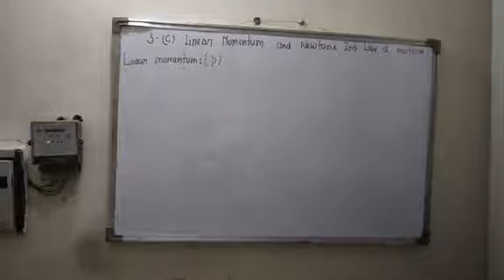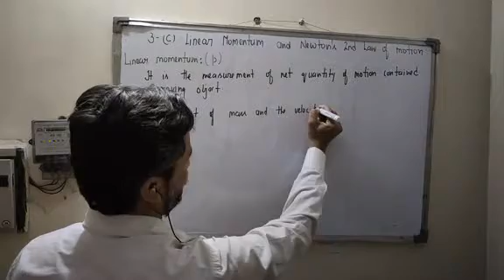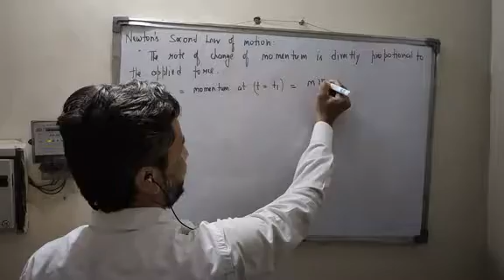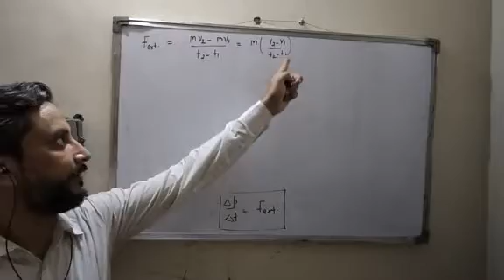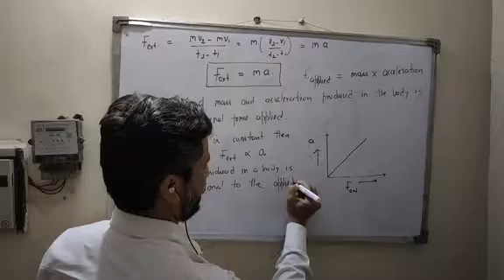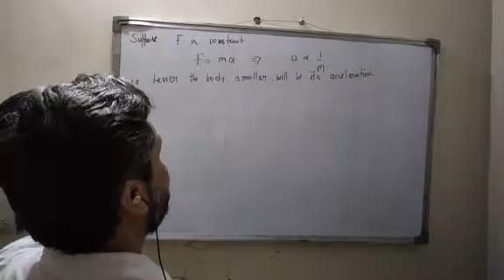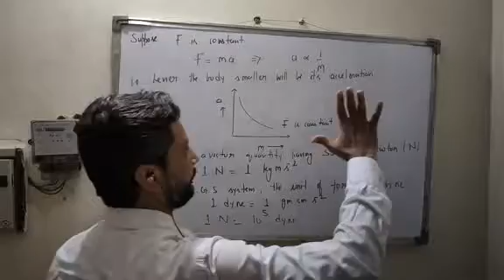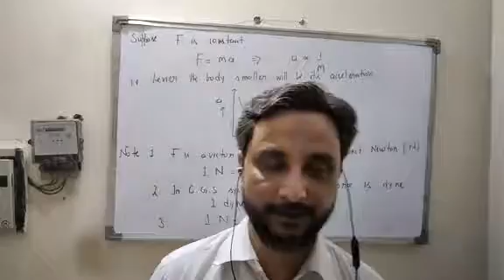9 Physics Ch 3 C & D